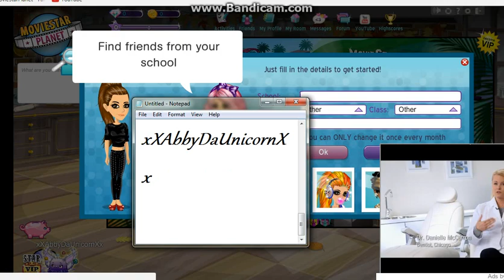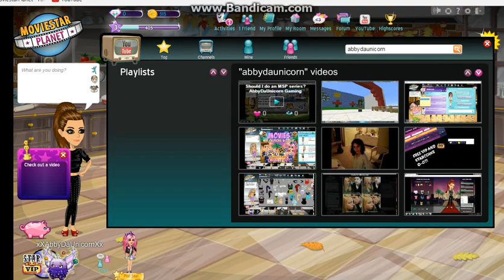JOINING CA MSP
I JOINED CA MSP ADD ME xXAbbyDaUnicornXx